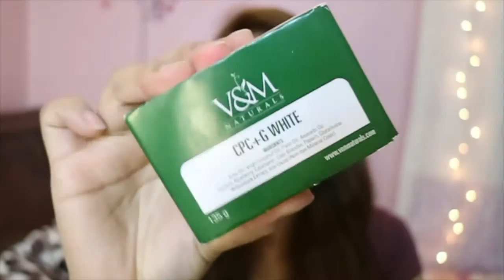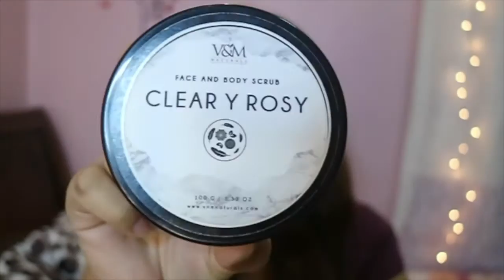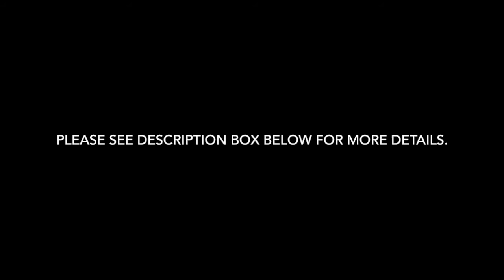V&M Naturals | Mini Haul ♥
Hello beautiful ladies out there! Here's my secret for glowing and smooth skin. This is my second time to use their products and I am very satisfied and getting addicted because it really helps my skin from rough and dry to smooth and glow... You can check their items thru Facebook and Instagram @V&MNaturals. And visit their Shops at SM North Annex (2nd/3rd flr), Sm Southmall A & SM Megamall.

This is not a sponsored video, I just wanna share my personal experince and thoughts on these products.

xxxXXxxXxxxx  Keep in touch! =) xxxxxXXxxxXxx

XOXO,
Rose ♥